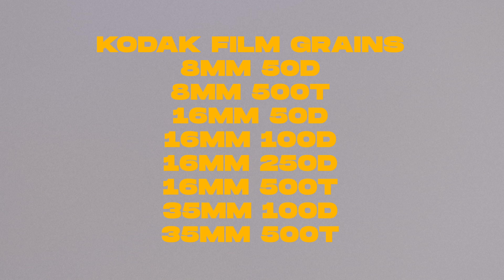Cinevision: Vintage Film Effects (8mm, 16mm, 35mm Film Overlays)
Download Vintage Film Effects for Premiere Pro, FCPX, After Effects, DaVinci Resolve + more!

Give your videos that "perfect" old film look with Kodak 8mm, 16mm, 35mm Film Grain and Old Film Effects.

CINEVISION: VINTAGE FILM EFFECTS INCLUDES:
● 90+ Vintage Film Effects for Video
● Kodak 8mm, 16mm, 35mm Film Grain Overlays
● Dirty Letterboxes: Cinematic Aspect Ratio Mattes
● Film Burns
● Film Dirt + Noise
● Film Artifacts
● 8K + 4K Resolution
● Prores 422 + ProRes 4444 w/ Alpha Layer
● Modular Design for Complete Customization
● Compatible with Premiere Pro, FCPX, AE, DaVinci Resolve + more

THE COMPLETE FILM LOOK TOOLKIT FOR VIDEO:
Compatible with all video software, Cinevision is the complete film texture overlays for video - Film Grain Overlays, Dirty Letterboxes, Film Artifacts, Film Burns, Light Leaks, Punch Hole Transitions, and Film Splices! With over 90 film texture overlays and vintage film effects in 8K + 4K resolution, achieving that “perfect” film look will never be easier.

SICKBOAT is a global design, video production, and 3D motion graphics company. Using innovative techniques; we build premium motion graphic overlays, textures, tools, elements, and video asset packs for visionary production companies, content creators, and filmmakers.

Automagically Master Your Media with Sickboat Cinema Tools. Simple and effective video editing assets, photo textures, and sound effects for visual artists by visual artists. Save yourself time, money, and energy, all while boosting your skillset with our drag & drop post production packs. The secret weapons to raising your rates with ease!